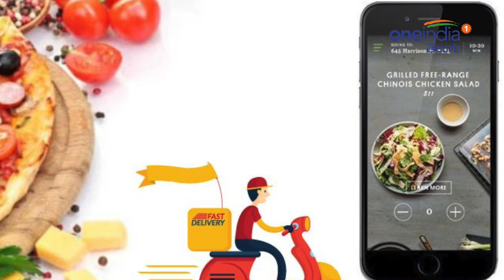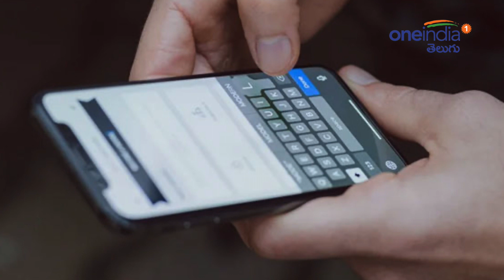Food Delivery App : Man Loses 4 lakh, Because Of A Food Delivery App ! || Oneindia Telugu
Food Delivery App: On Wednesday, a man trying to cancel an order made through a food delivery app by using a toll-free number was deceived of Rs 4 lakh in Virat Khand area of Gomtinagar.

నగరాల్లో ఫుడ్ డెలివరీ యాప్‌లకు ప్రజలు బాగా అలవాటు పడిపోయారు. వారికి కావాల్సిన ఆహారంను ఒక్క క్లిక్ ఇచ్చి డబ్బులు చెల్లించగానే డోరు ముందు ఆ ఫుడ్ డెలివరీ అవుతోంది. అన్నీ కాకపోయిన కొన్ని కస్టమర్ అనుకున్న సమయానికి ఆర్డర్ ఇచ్చిన ఆహారం చేరకపోవడంతో విసిగిపోతున్న కస్టమర్లు ఫుడ్ డెలివరీ యాప్ టోల్‌ఫ్రీ నెంబర్‌ను ఆశ్రయిస్తున్నారు. ఇందుకోసం ఆన్‌లైన్‌లో నెంబర్ వెతికి ఆ నెంబర్లకు డయల్ చేసి కష్టాలను కొని తెచ్చుకుంటున్నారు.